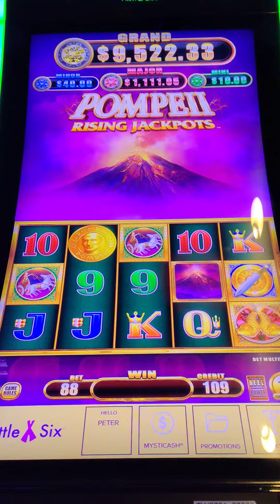Pompeii Rising Jackpots!!!